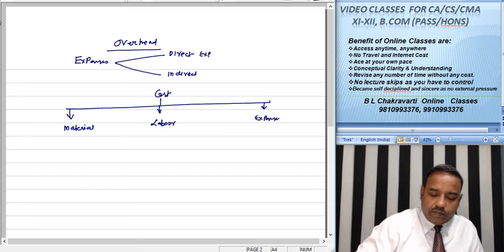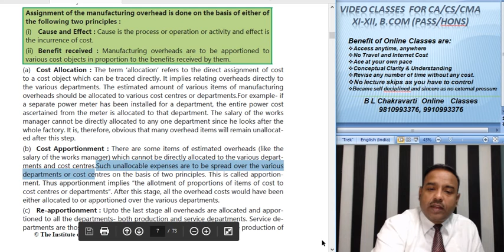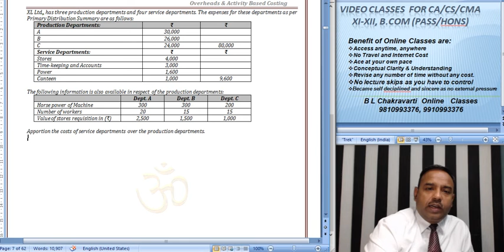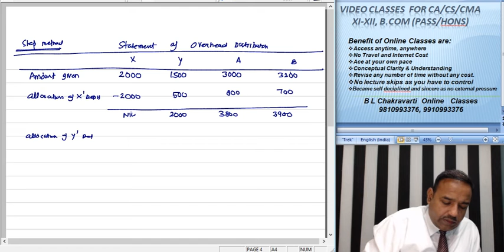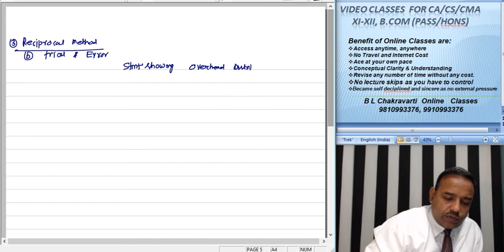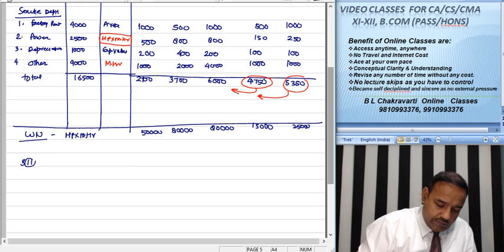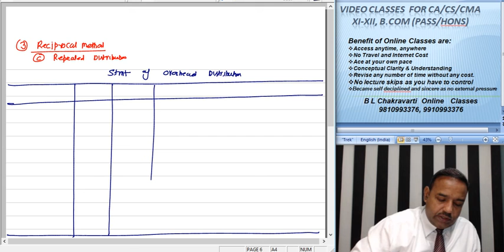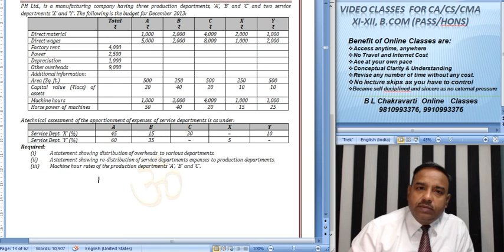CA Intermediate Paper 3 Cost Accountancy Overhead D 001